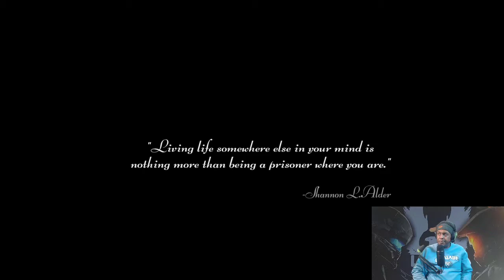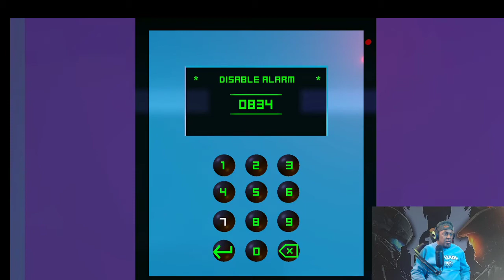Fractured Minds 100% Walkthrough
Easy 1000 gamerscore.